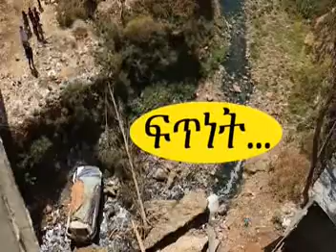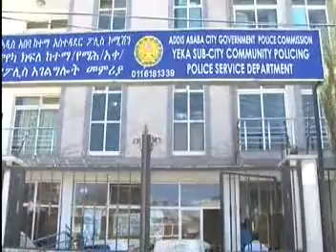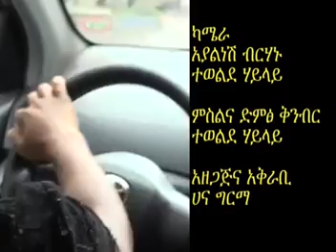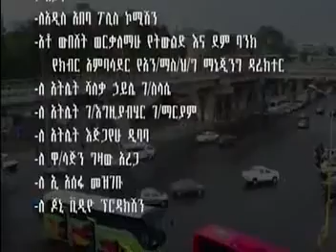ጥር 26 2010 የሚተላለፍ የትራፊክ ፕሮግራም